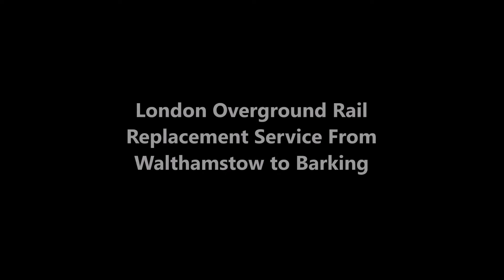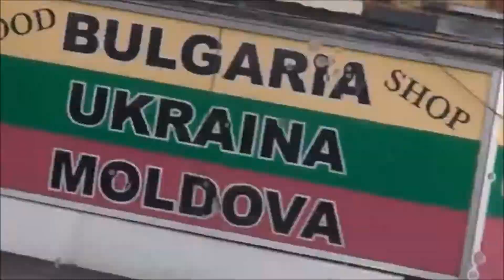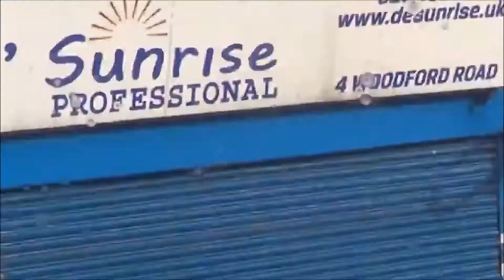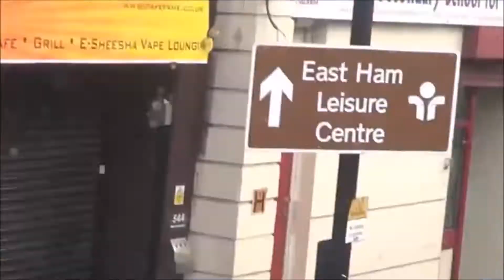London Overground Rail Replacement Service Walthamstow to Barking (Fast Journey) Improved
Arriva London Overground Rail Replacement Service Walthamstow to Barking (Fast Journey) calling at Leyton Middlands Road, Leytonstone High Road, Wanstead Park, Woodgrange Park, East Ham,